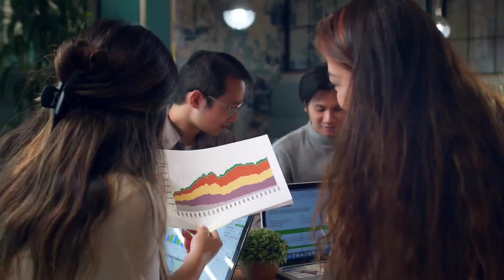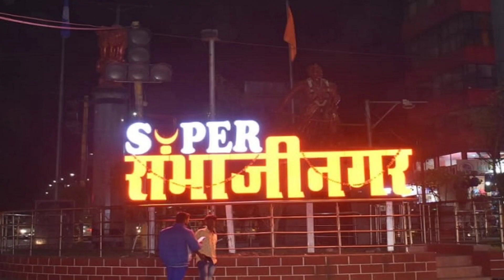महाराष्ट्र के 10 सबसे बड़े शहर || 10 BIGGEST CITIES IN MAHARASHTRA || Mumbai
In this video we will know about the Top 10 big cities of Maharastra in 2023, so definitely watch this video till the end.

🚫 For copyright matters or for any suggestions, comments, and feedback please Contact with Me

🔰Queries solved:-
Mumbai
Pune
nagpur
Thane
nasik
Navi Mumbai
Aurangabad
Solapur
Amravati
nanded
Maharashtra ke 5 sabse bade shahar
TOP 10 CITIES IN MAHARASHTRA
10_biggest_city_of_MAHARASHTRA
MAHARASHTRA KE 10 SABSE BADE SHAHAR

🚫NOTE : All The videos clips and Images showed in the video belong to be Respected Owners and not me. We Always Appreciate Original Content Makers And Their Sovereignty.